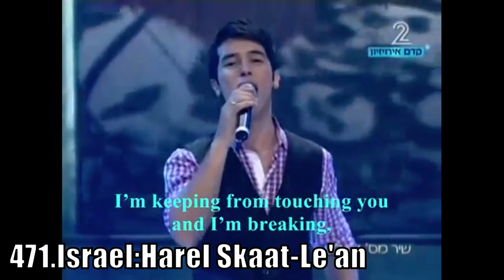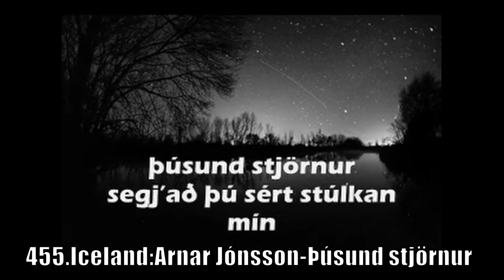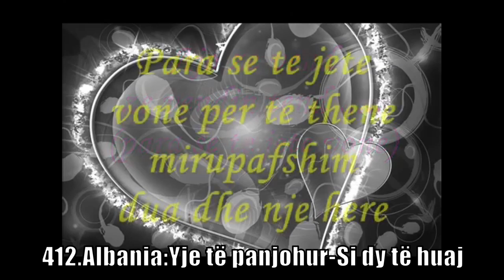National Selection Season 2010 My Top 488 Part 1 (488-400)